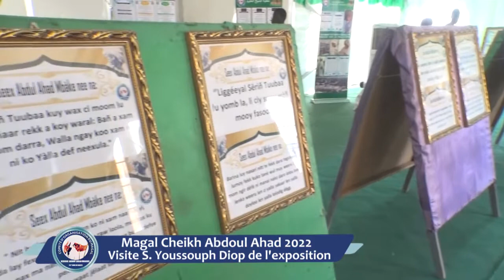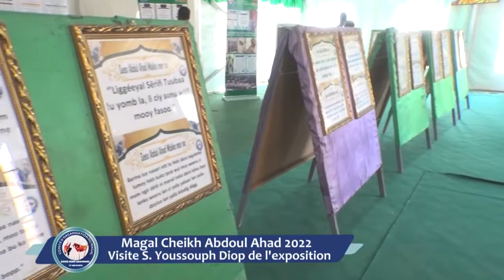Magal S. Abdou Lahad Mbacké : S .Youssouph Diop à l'exposition sur la vie du 3èm Khalif des Mourides